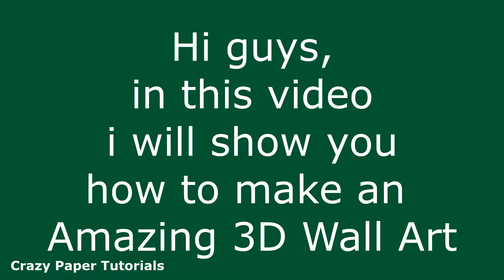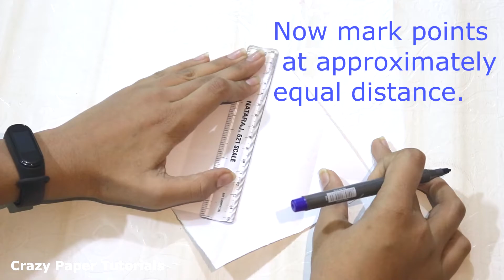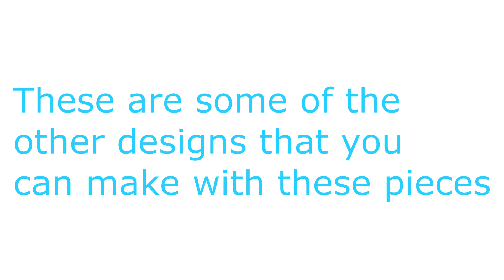Amazing 3D Wall Art | Home Decor | Origami Art | Crazy Paper Tutorials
Hi Guys,
In this video, i will show you how to make amazing 3D wall art using paper.you will learn how to make several amazing 3D patterns in this video. So, make sure you watch it till the end.

- Dr Trust forehead digital thermometer
- Dr Trust Pulse Oximeter
- Pragathi sanitizer stand
-Robocook stainless steel
-JBL subwoofer
- Sony amplifier
-omron nebulizer
-Amazon Fire tv stick 2019
- ZKTeco Biometric
- Atomberg fan
- MDF Board 24x12 inches